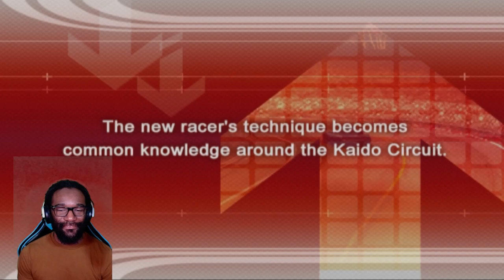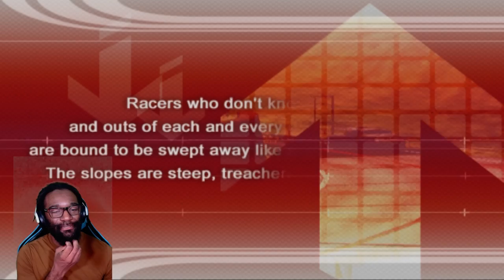Hillclimb Guys | Tokyo Xtreme Racer: Drift 2 Part 7